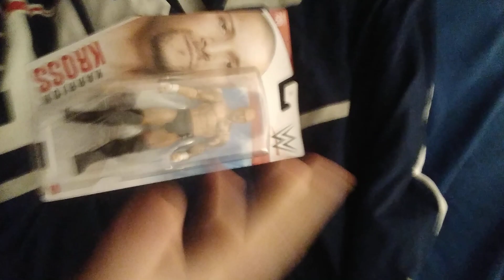I have wrestling guy a new wrestling guy